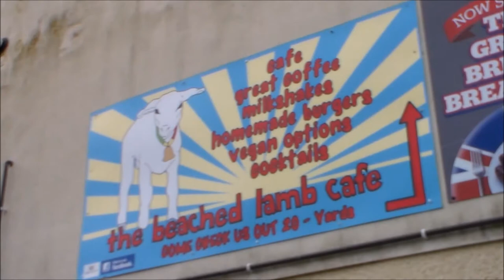My Homless Jouney #50 Visiting The Beached Lamb Cafe and Chapel Porth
My Homeless Journey uploads Vlogs every other day, following the trials and tribulations of one family's journey through the UK benefit system and trying to find a home.

We also upload a weekly help video on Wednesdays with tricks tips and advice on benefits, being thrifty and keeping positive.

A longer vlog than usual in terms of days vlogged a four-dayer!  However I've kept it short and sweet as a couple of the days I didn't get up to much at all.

Had a great little visit to the Beached Lamb Cafe in Newquay.  I hadnt been in a few years, I took my Dad there before however it was Bean, Mum and Babies first time.  Lots of lovely health and vegi/vegan stuff served here too! Check them out folks.

On the way back visited one of my favotite beaches from when I awas a kid Chapel Porth. My Brother and I used to play here a lot when we were young.  It is a beautiful little place.

Advice videos go up every Wednesday, vlogs every other day!

My Gear

Rucksack - Tigernu Anti-Theft Laptop Rucksack
Main Camera - Samsung HMX-F90 Camcorder
Stills and wide shot camera - Fujifilm FinePix S4200

Please watch the latest from Life Inc  "Appleseed and magic castles in the sea   My Homeless Journey #64"